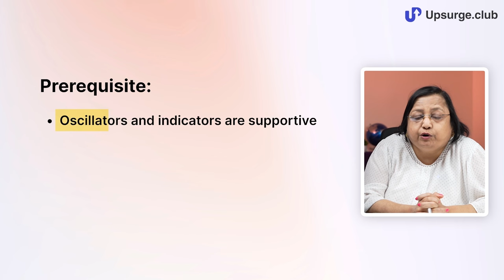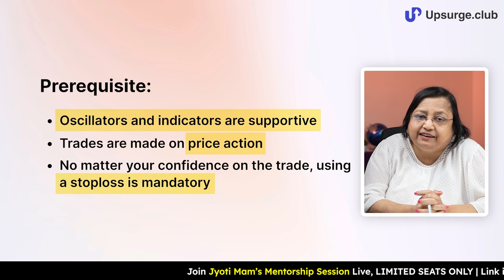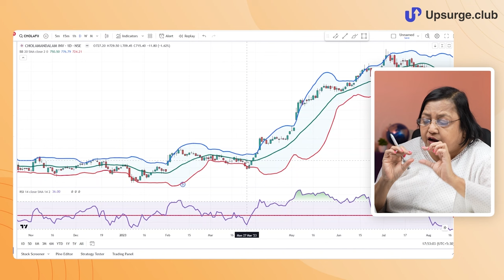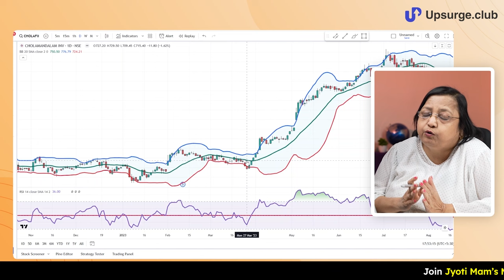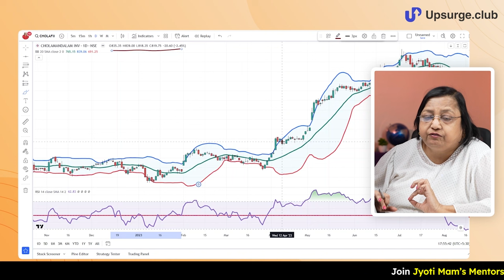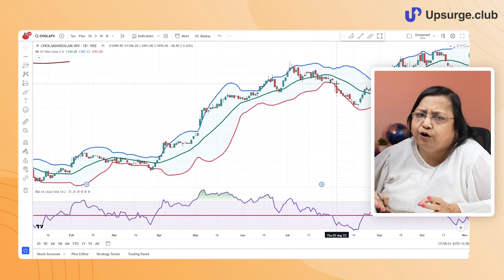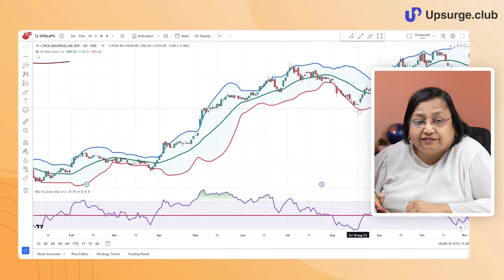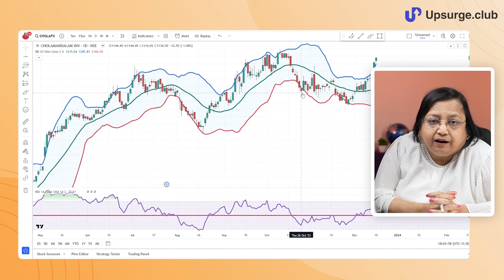Learn RSI + Bollinger Band Trading Strategy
In this video, Jyoti Budhia Mam discusses a popular trading strategy using the Bollinger band and RSI. This strategy is rather simple and easy to gasp by any beginner, but it is a good blend of an oscillator and an indicator. These both provide support for the price action to further verify the moves.

Timestamp:
0:00 Introduction
0:32 What is RSI + Bollinger band trading strategy?
02:30 How do I plot the RSI and Bollinger bands?
03:20 How did the trading strategy work?
10:37 Conclusion